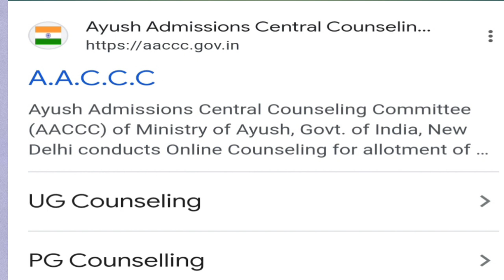BAMS के बारे में पुरि जानकारी🔥|ALL ABOUT BAMS